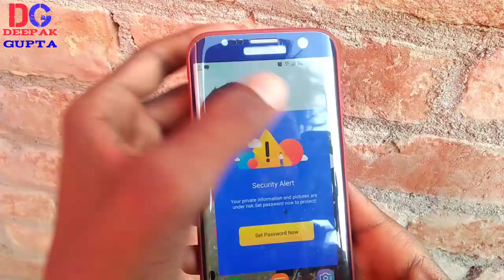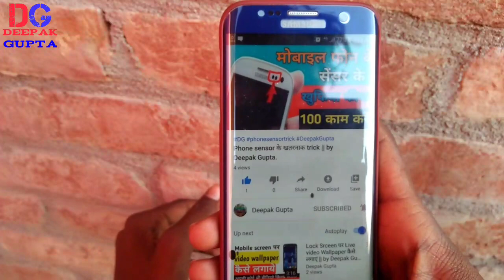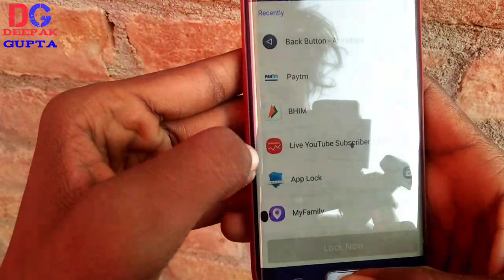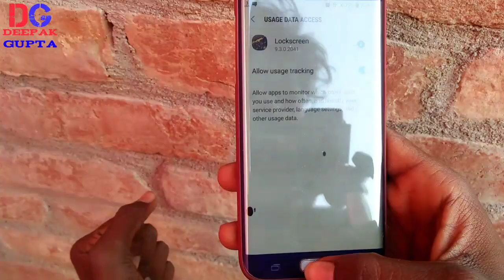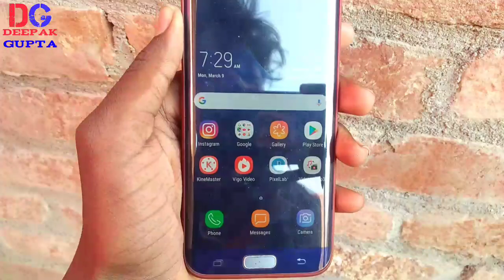Lock Srceen पर Gun wallpaper कैसे लगाएं || by Deepak Gupta.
Video Title;

(2); सिर्फ वीडियो देख कर एक दिन का ₹200 कमाए

how to set new screen lock
Lock screen per 3D screen lock kaise lagaen
3D screen lock kaise lagaen
 phone mein 3D screen lock kaise lagaen
best locks for screen
best lock for mobile
best lock for app
sabse accha app konsa hai lock karne ke liye
Deepak Gupta new app
Deepak Gupta
DG
gun wallpaper
gun screen lock
wallpaper gun
gun kaise banaen
gun lock
gun wala screen lock kaise lagaye
gun wallpaper photo
live wallpaper
wallpaper kaise lagaye deewar par
best gun wallpaper app
gun look apps
guns wallpaper
ramadr wallpaper mobile pr kaise lgaye
ऐसा धमाकेदार lock screen अपने फोन पर कैसे लगाएं

____________________________________________ दोस्तों आपके प्यार और सपोर्ट के लिए आपका बहुत-बहुत धन्यवाद आप इसी तरह से हमारा सपोर्ट करते रहिए और आपको इसी तरह से नयी नयी वीडियो मिलती रहेंगी आपने अपना कीमती समय दिया इसके लिए आपका बहुत-बहुत धन्यवाद
____________________________________________ Please follow social media🌐👇👇👇